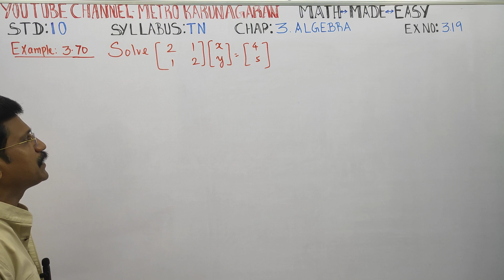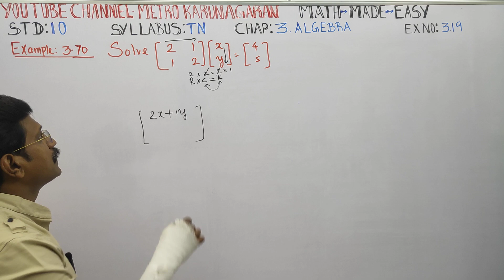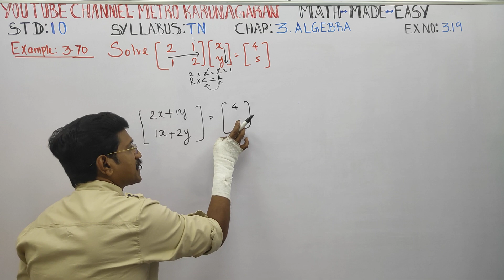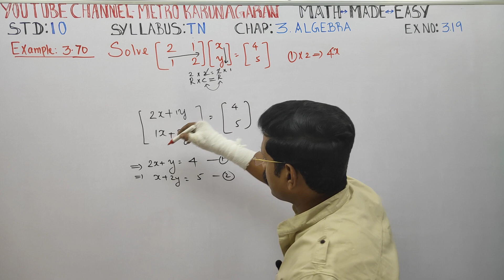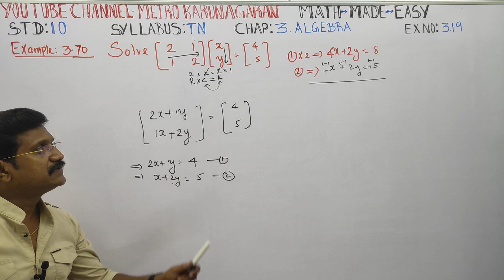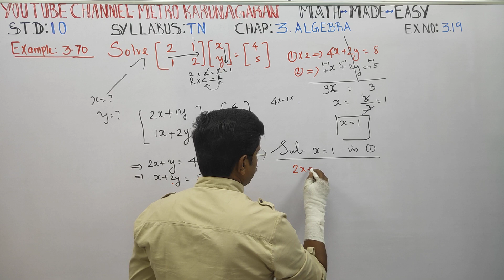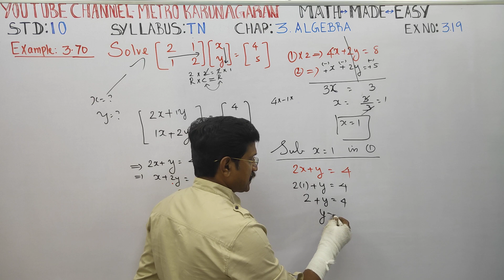10th Std Maths Ex.3.19 Example 3.70 Solve [ 2 1 1 2] [x y] =[ 4 5]